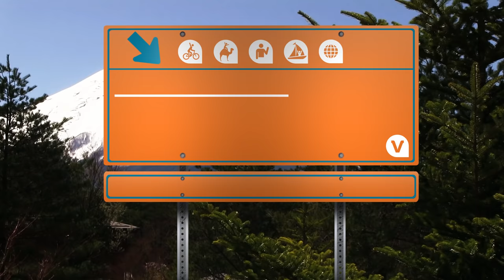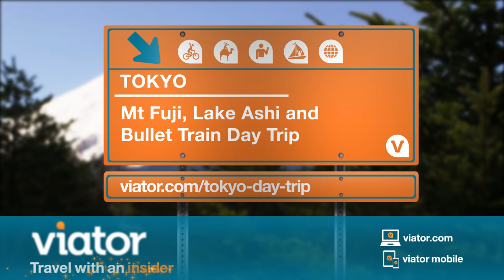Day Trip to Mt Fuji, Lake Ashi & Bullet Train from Tokyo, Japan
Spend time at Mt. Fuji, Lake Ashi and ride the incredible bullet train on a day trip from Tokyo, Japan.

Take a full-day trip from Tokyo to Mt Fuji, Lake Ashi and Mt Komagatake with a zippy return on the bullet train.